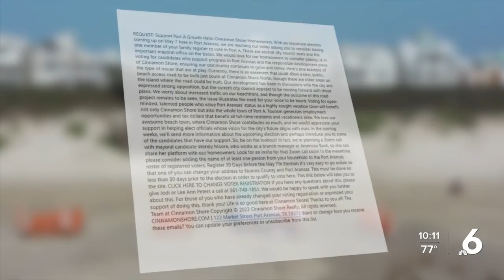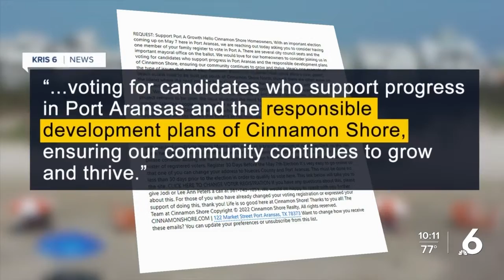Port Aransas beach resort fighting beach access road by encouraging residents to vote